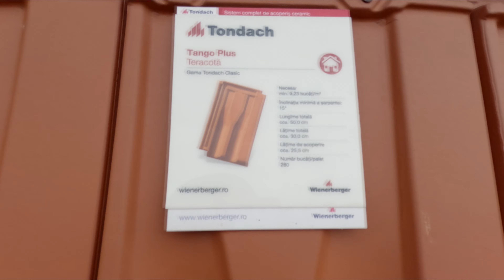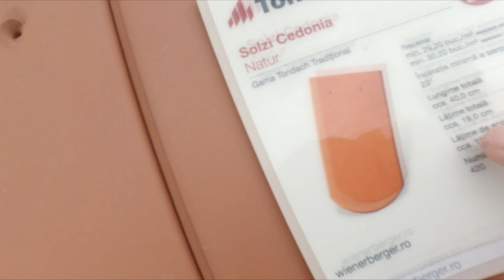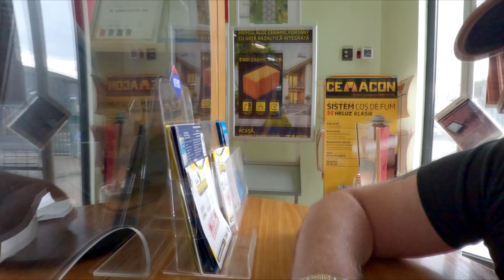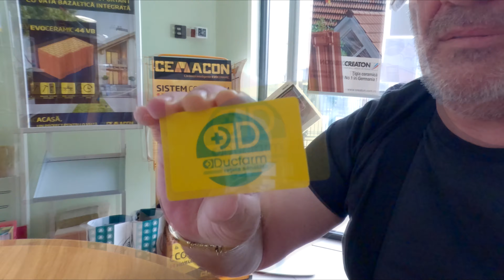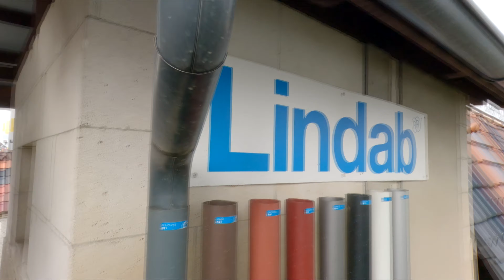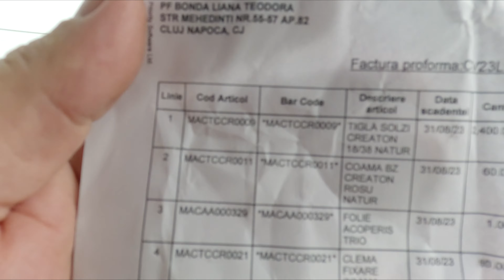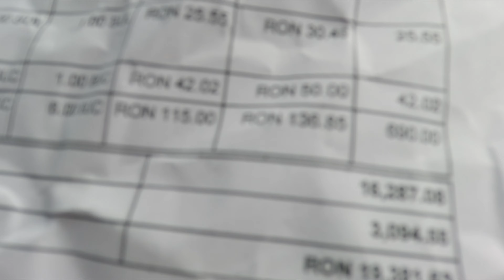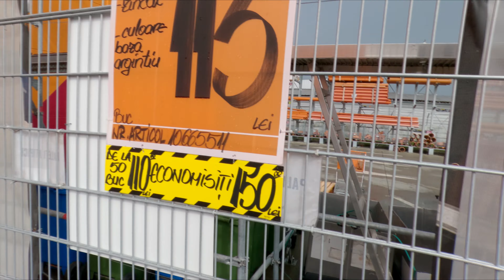Am platit si tigla la casa 👍✅ Caterinca maxima 😂💪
Am platit si tigla la casa 👍✅ Caterinca maxima 😂💪                                      ✅ Postează comentarii și interacționează cu mine ❗

✅ Decomextamplarie-PVC